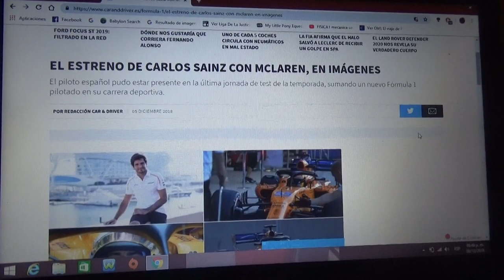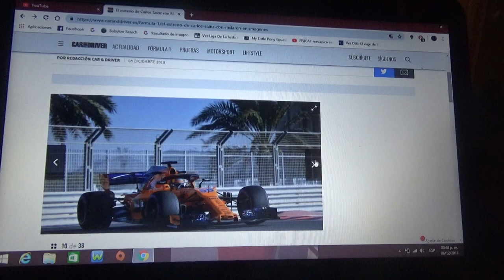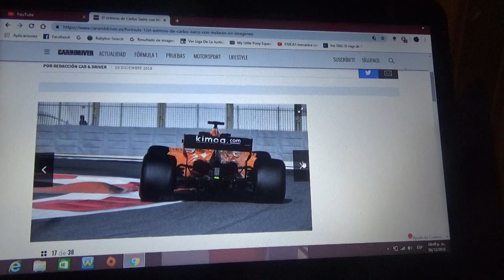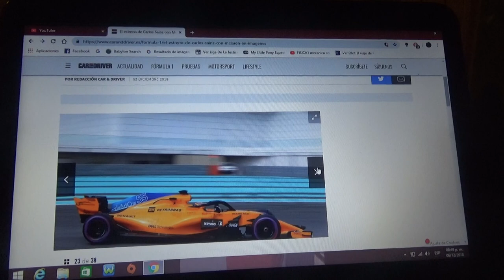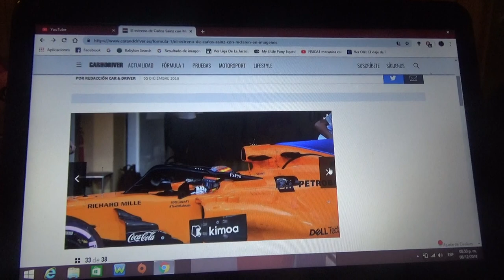Imágenes de Carlos Sainz Jr. rodando con el Mclaren en Yas Marina